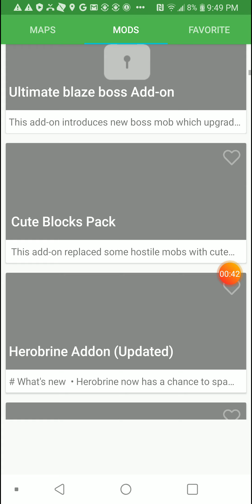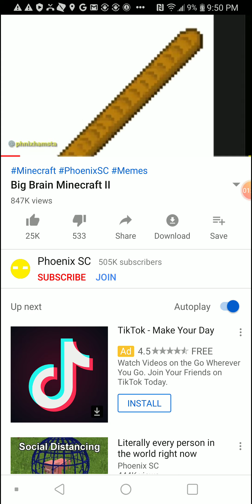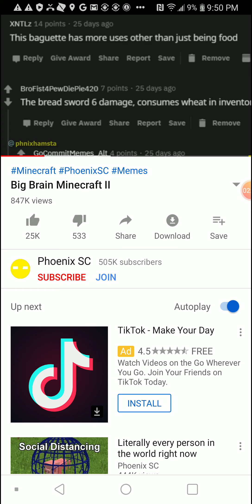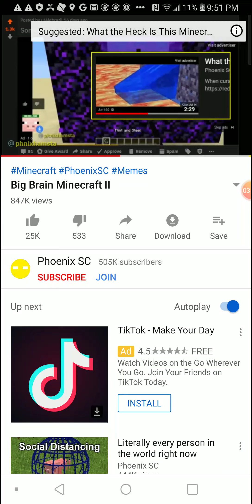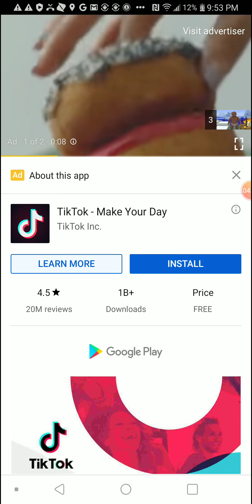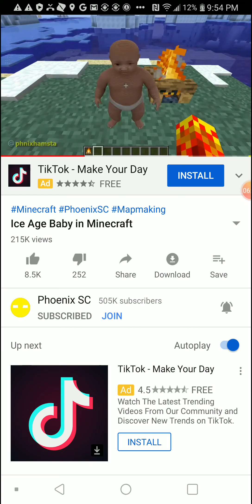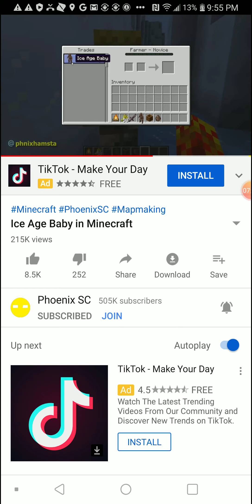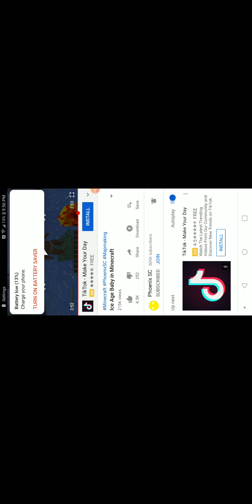My first video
I'm just reacting it was just a fake Minecraft at the beginning